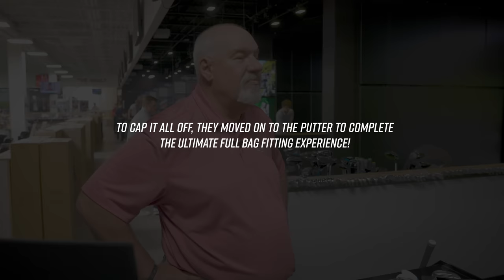"Say hello to your new 7-iron!" | High Handicap Iron Fitting | Get Fit Like A Pro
This golf iron fitting features Nick Thorstensen, a 20 handicap golfer who has never been professionally fit for golf clubs. But that changed after a full bag fitting with 2nd Swing master fitter Larry Bobka.

0:00 Intro to Nick
1:13 Gamer Swings / Baseline Data
4:58 Clubhead / Shaft Testing
19:15 "Say hello to your new 7-iron"
21:19 The Final Fit

This video specifically highlights the high handicap iron fitting portion of Nick's full bag fitting with Larry, upgrading from the Adams Idea CMB irons he had used for about 10 years. The video showcases the 2nd Swing Tour Van fitting process and demonstrates how a golfer of any caliber can Get Fit Like A Pro.

Schedule an award-winning 2nd Swing Tour Van club fitting for yourself and Get Fit Like A Pro